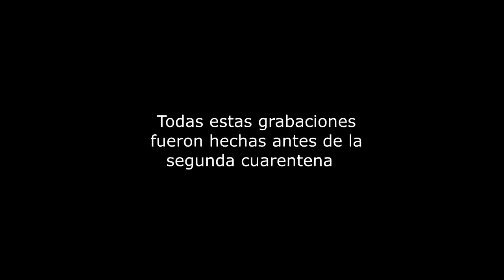E11| Paraíso OCULTO en SAN JUAN 🌄😍 Viaje en Familia| [Jáchal-Huaco-Valle Fértil]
Hola a tod@s! Bienvenidos a un nuevo episodio de nuestro viaje!! Antes que nada les cuento que me ayudan muchísimo si miran las publicidades de mis videos así puedo continuar subiendo contenido! 🥰🥰 En este video nos reencontramos con los papis de Pablo que nos visitaban después de varios meses sin vernos. Juntos hicimos un viaje hasta el Norte de San Juan recorriendo lugares únicos que nos hicieron experimentar hermosas sensaciones en familia. Visitamos el pueblito de Jáchal y su enorme Garganta del Rio Jáchal. Después nos fuimos hasta Huaco un pueblito escondido que nos termino enamorando en cada rincón, con su gente, sus montañas y paisajes. Disfruten de estos hermosos lugares!!! 💓💓💓💓

✅ I N S T A G R A M ahí publico día a día por donde andamos

✅ PROGRAMA DE EDICION: Sony Vegas Pro 17

✅C A M A R A:  Celular Motorola G8 Play con el que intento hacer magia para hacer buenas tomas 😂

✨✨ SI TE GUSTO NUESTRO VIDEO Y QUERES AYUDARNOS A SEGUIR VIAJANDO POR LA HERMOSA ARGENTINA, PODES HACER UN PEQUEÑO DONATIVO POR: ✨✨